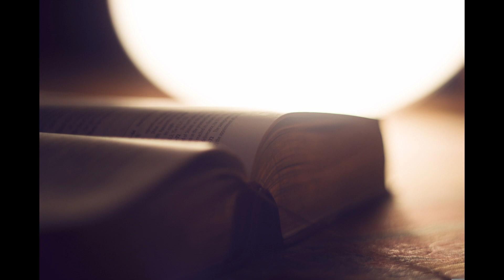commentaires psaume 141